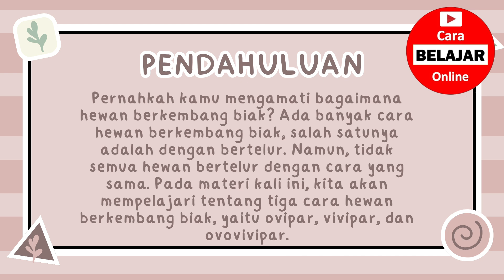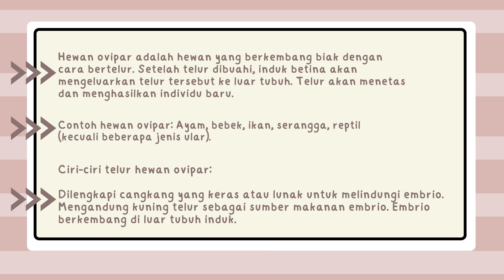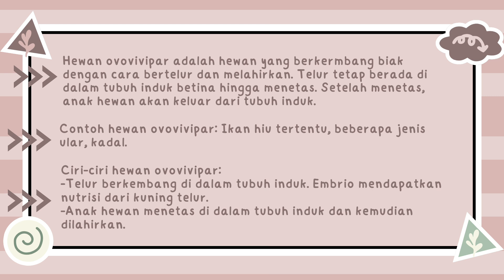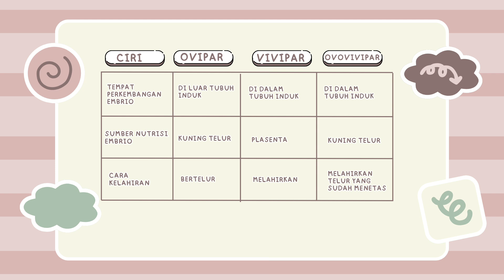Hewan Ovipar Vivipar dan Ovovivipar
Hewan Ovipar Vivipar dan Ovovivipar atau diterjemahkan dalam Bahasa Inggris sebagai Oviparous Viviparous and Ovoviviparous Animals merupakan video Pembelajaran Mata Pelajaran Ilmu Pengetahuan Alam (IPA) tentang Pengertian Hewan Ovipar Vivipar dan Ovovivipar @CBO ( Hewan Ovipar Vivipar dan Ovovivipar.mp4 ) yang dipersembahkan untuk umum oleh Channel Cara Belajar Online atau CBO Channel. Anda juga dapat menambah wawasan anda dengan membuka artikel tentang Expression of Asking and Giving Opinion di URL di website kami Ruang Sumber Belajar.
Selain Video Pembelajaran Mata Pelajaran Ilmu Pengetahuan Alam (IPA) tentang Contoh Hewan Ovipar Vivipar dan Ovovivipar carabelajaronline ini, anda juga dapat melihat video-video Pembelajaran atau Tutorial lainnya, atau anda dapat membuka playlist kami pada CBO Channel ini. Anda dapat pula melihat video kami lainnya di platform TikTok dengan URL
Untuk mendukung Video Pembelajaran Mata Pelajaran Ilmu Pengetahuan Alam (IPA) tentang Ciri Ciri Hewan Ovipar Vivipar dan Ovovivipar pada Channel Cara Belajar Online ini, silahkan anda meng-subscribe, Like, comment dan Share Video ini.